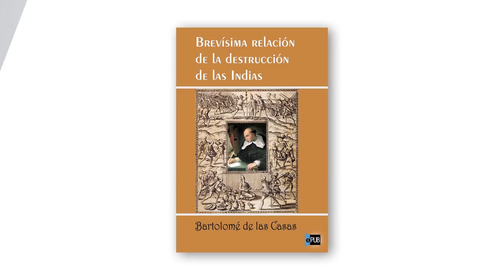GENTE - FRAY BARTOLOMÉ DE LAS CASAS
Fray Bartolomé de las Casas fue un fraile español que procuró y protegió los derechos de los indígenas. En la Nueva España fue nombrado “Procurador o  protector universal de todos los indios de las Indias”.

Derechos de los pueblos y comunidades indígenas.